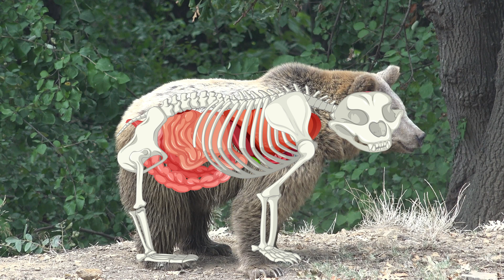Pandas to Polar Bears: The Amazing Diversity of Bears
Bears are some of the most fascinating creatures on Earth, roaming diverse landscapes from icy tundras to dense forests. Majestic yet mysterious, these incredible animals come in a variety of shapes, sizes, and behaviors that captivate us with their strength and adaptability. But did you know there are only eight main types of bears in the world, each with its own unique story to tell? Let's dive into the world of these remarkable giants and uncover what makes each one so extraordinary.

Bears belong to a unique group of mammals. But what exactly makes them bears? Like all mammals, they share fundamental traits that set them apart from other animals: they’re warm-blooded, covered in fur, and reproduce by giving birth to live young. And female bear mothers nurse their young, called cubs, with milk. Like all vertebrates, they have a backbone and an internal skeleton, along with well-developed organs.

Within the mammal kingdom, bears are distinct due to their powerful bodies, plantigrade stance—walking flat-footed like humans—and their specialized teeth and claws designed for their omnivorous diets. These defining features make them unmistakably part of the bear family.

Let’s take a look at the eight incredible types of bears and what makes each one unique.

The American black bear is the most common and widely distributed bear in North America. Despite their name, black bears can come in a variety of colors, from jet black to cinnamon brown or even white in rare cases. Adaptable and resourceful, these bears are skilled climbers and thrive in forests, mountains, and even urban-adjacent areas.

The Asiatic black bear, or moon bear, gets its nickname from the distinctive crescent-shaped patch of white fur on its chest. Native to the forests of Asia, these bears are excellent climbers and spend much of their time in trees, foraging for fruits, insects, and small animals.

The sun bear, the smallest of all bear species, lives in the tropical forests of Southeast Asia. Named for the golden or white markings on its chest, which resemble a rising sun, this bear has an impressively long tongue, perfect for extracting honey from beehives.

The spectacled bear, native to South America, is famous for the light-colored markings around its eyes, which resemble glasses. As the only bear species on the continent, they live in the Andes Mountains and primarily eat fruit, cacti, and other plants, making them more herbivorous than their relatives.

The sloth bear is a shaggy-haired bear native to India and Sri Lanka, known for its long snout and specialized lips used to suck up termites and ants. Sloth bears are nocturnal and often seen with their cubs riding on their backs, a behavior unique among bears.

The giant panda, with its unmistakable black-and-white coat, is a symbol of wildlife conservation. Native to China, pandas are unique in their nearly exclusive diet of bamboo, though they remain classified as omnivores. Their gentle appearance and quirky behaviors have made them beloved worldwide.

The brown bear is a widespread species with several subspecies, including the famous grizzly bear of North America. Found across Europe, Asia, and North America, brown bears thrive in diverse habitats, from dense forests to open tundras. Grizzly bears, a subspecies found inland in North America, are smaller than their coastal cousins but are powerful predators and foragers, recognizable by their iconic shoulder hump and grizzled fur. Coastal brown bears, like those in Alaska, grow significantly larger due to their nutrient-rich diet of salmon and other marine foods.

Finally, the polar bear is the largest and most powerful of all bears, perfectly adapted to its icy Arctic environment. With thick fur, a layer of insulating fat, and specialized paws for swimming, these apex predators rely on sea ice to hunt seals, their primary food source. As climate change threatens their habitat, polar bears have become a symbol of the challenges facing wildlife today.

These remarkable creatures each play an essential role in their ecosystems, showcasing the incredible diversity of the bear family.

American Black Bear – Ursus americanus
Brown Bear - Ursus arctos
Polar Bear – Ursus maritimus
Asian Black Bear – Ursus thibetanus
Sloth Bear – Melursus ursinus
Sun Bear – Helarctos malayanus
Spectacled Bear – Tremarctos ornatus
Giant Panda – Ailuropoda melanoleuca